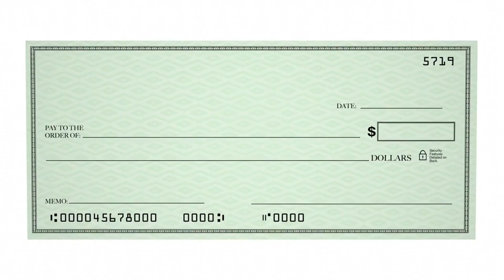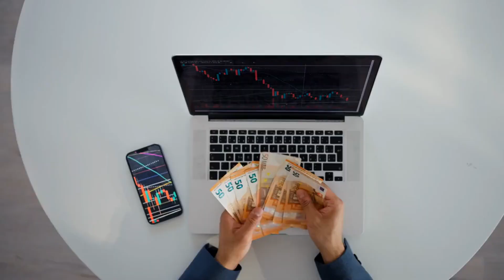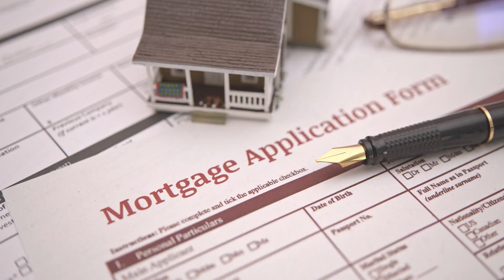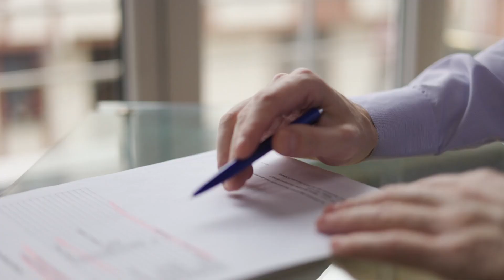Free Money for Your House in the Charlotte, NC Area: Down Payment Programs Guide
Are you looking to buy a home in Charlotte, North Carolina but struggling to come up with the down payment? In this video, we will guide you through various down payment assistance programs available in the Charlotte area that can help you secure free money towards your dream home. Don't miss out on this valuable information that could make owning a home a reality for you!